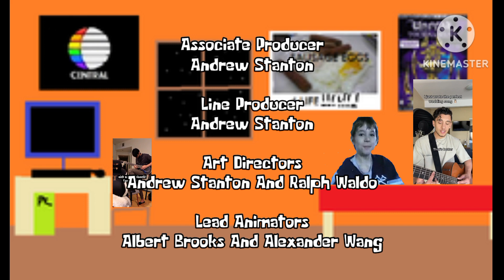The Armen Paul Show Episode 3 Breaking News And The Pluto Files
CAST:
@UnlikePluto As Himself
@ArmenPaul As Herself
@TaiVerdes As Himself
@MohamedRamadan As Himself
@IssamAlnajjar As Himself
@GIMS As Himself
Skibidi Toilet As @DaFuqBoom
Camera As @DaFuqBoom